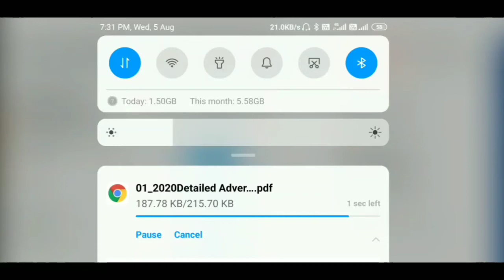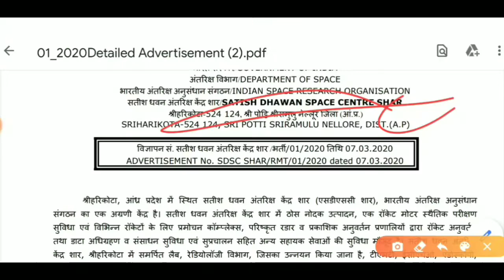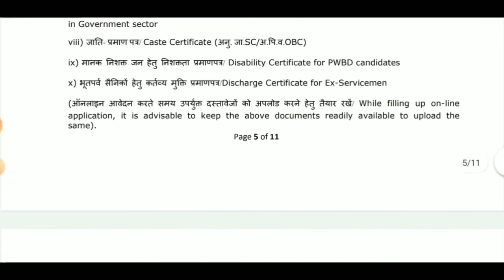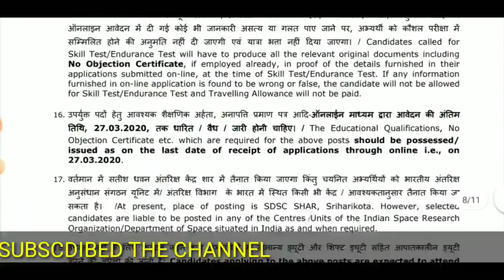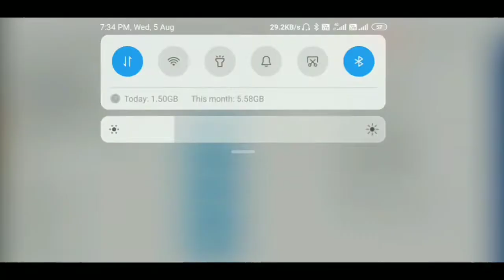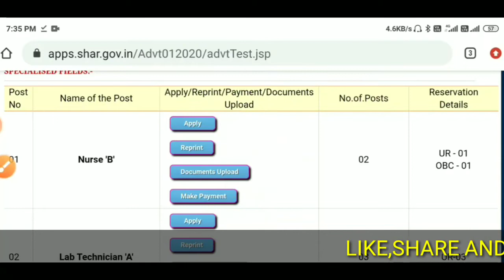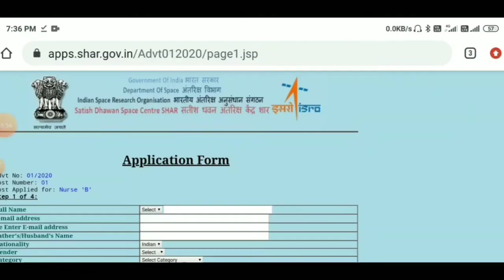ISRO NURSE 'B' Recruitment GOOD JOB Apply All India Candidates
MOST TRUSTED ONLINE PLATFORM FREE OF COST CLASSES...

👉This Channel main Vision is To Improve Knowledge for Everyone In Nursing Profession.

👉Preparation Exam Like :-
Central Govt.Exam.& State Level Exam. preparation AIIMS,BHU,PGIMER,JIPMER,CHO,DSSB,JSSH,ILBS,ESIC,GMCH,RIMS,RPSE,BSC.NURSING, P.B.BSC. NURSING, MSC. NURSING ENTRANCE EXAM,RRB,NHM,etc.

👉दोस्तो  इस channel के माध्यम से आपको घर बैठे free of cost अच्छी Online Classes प्राप्त करे। आप सभी इस परिवार के सदस्य है इसलिए आप सभी अपना feadback जरूर दे।।

HELIPLINE NO.8769579986 (whatsapp only)